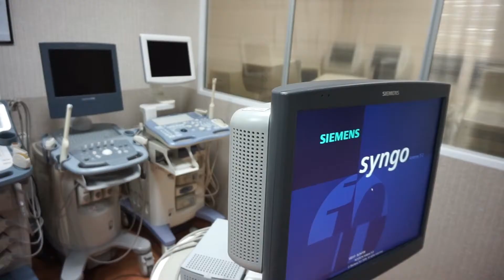Siemens Acuson Antares обзор ультразвукового сканера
Купить данный узи аппарат и ознакомиться с ценами можно пройдя по ссылке Обратите внимание на настройку качества видео YouTube, она должна быть 1080p.